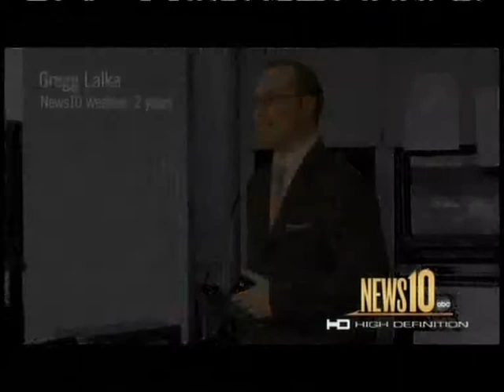News 10 Anchor/Reporter Image Promo Version 3